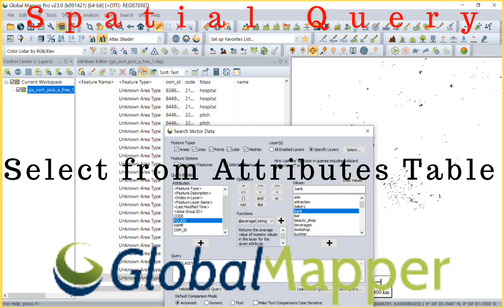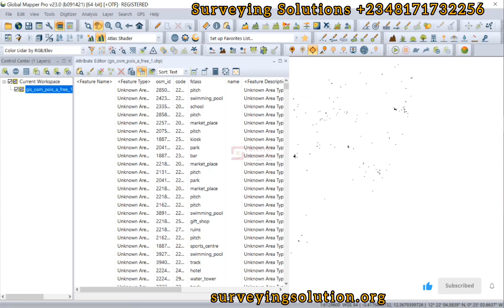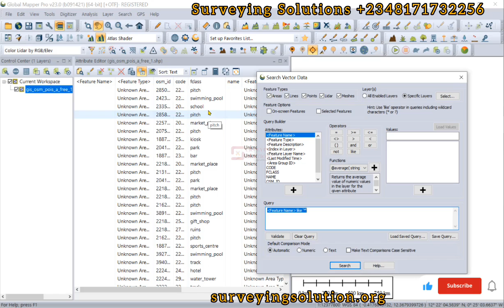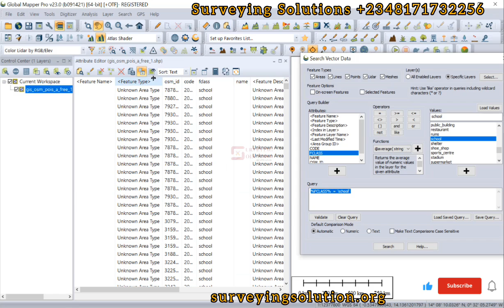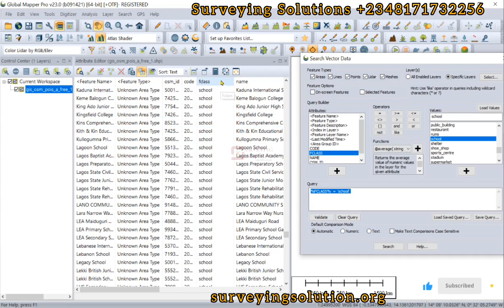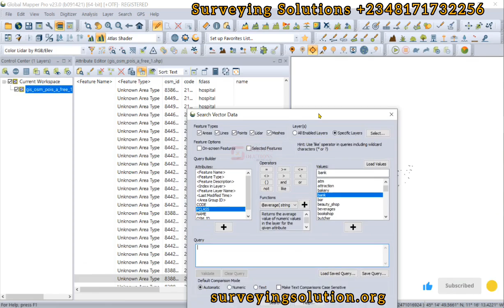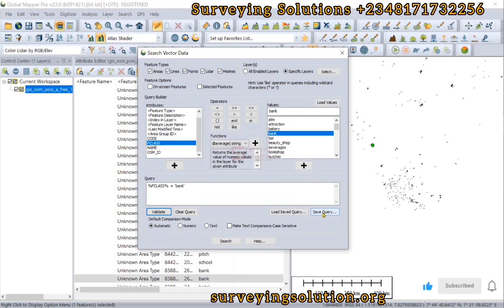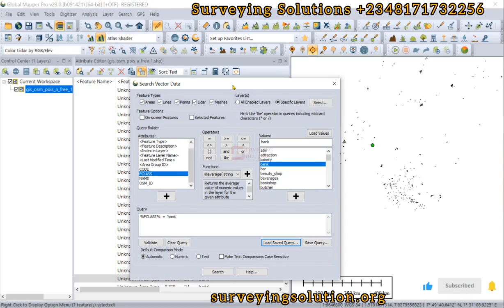How to Perform Query using Global Mapper | Attributes Management in Global Mapper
In GIS (Geographic Information System), a query is a request for information from a database based on specified criteria. It involves selecting and retrieving data that meets certain conditions, such as geographic location, attributes, or spatial relationships. Queries help users extract relevant information from spatial databases to analyze and make informed decisions about geographic data.